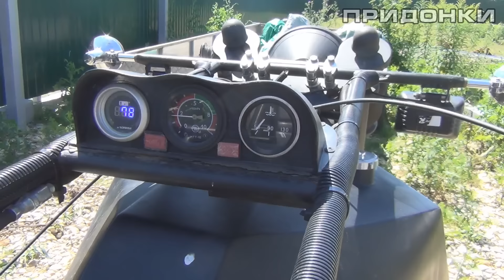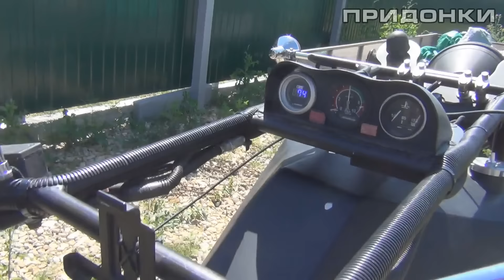Самодельный трайк: 3,5 литра на пневме!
Придонки представляют обзор самодельного трайка.
Аппарат построен и предоставлен для обзора Орловскими мастерами Евгением и Алексеем, за что им большой респект.
Технические данные:
Двигатель: BMW объемом 3,5 литра 1978 года
Мощность: 212 л.с.
Коробка передач: Автоматическая
Подвеска: Регулируемая пневмо
Задний мост: ВАЗ "Классика"
Редуктор: ВАЗ-2101
Задние колеса: 235-18"
Переднее колесо: 180-17"
Тормоза: Дисковые
Масса: Примерно 500 кг.
Максимальная скорость: Никто не знает...